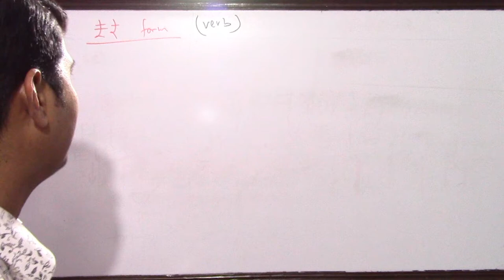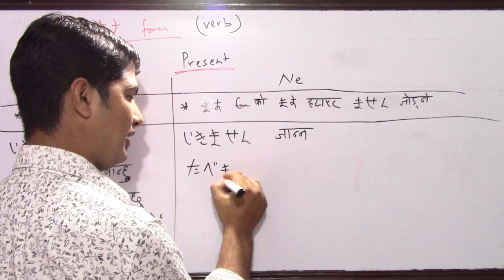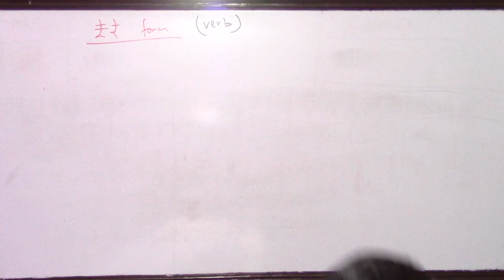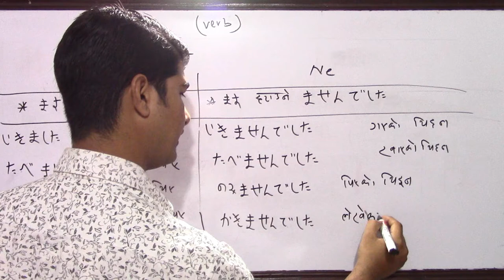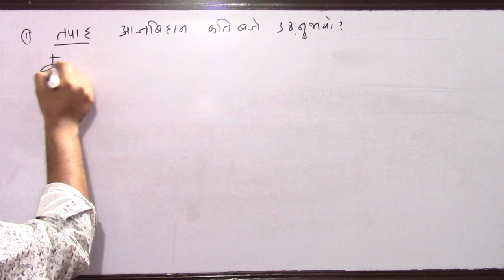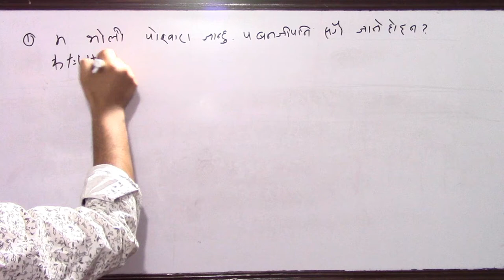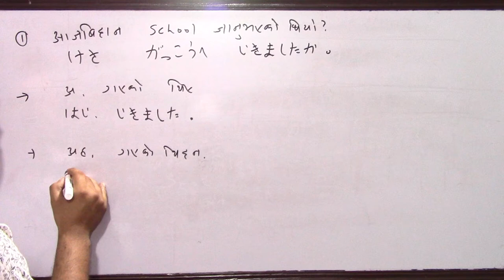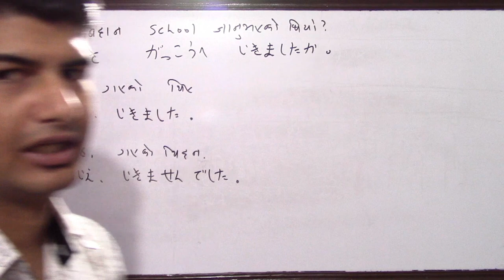Japanese grammar//Prat 11